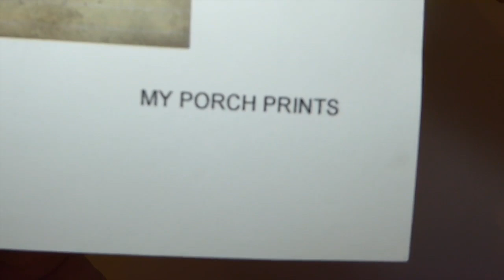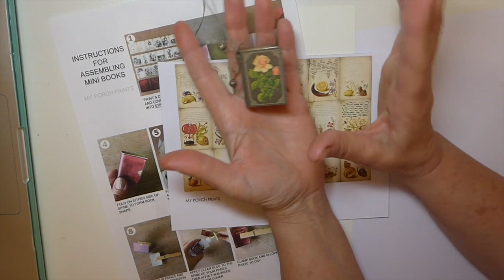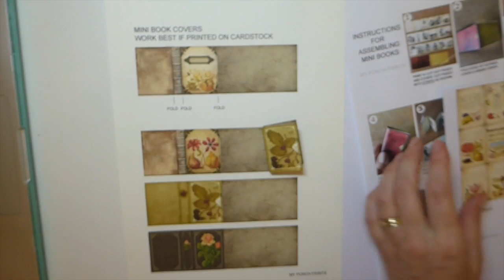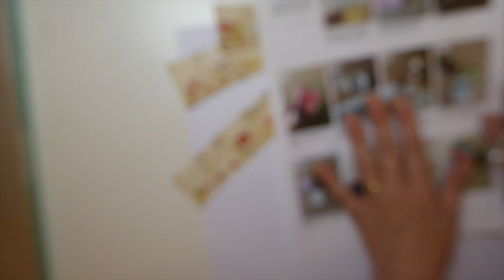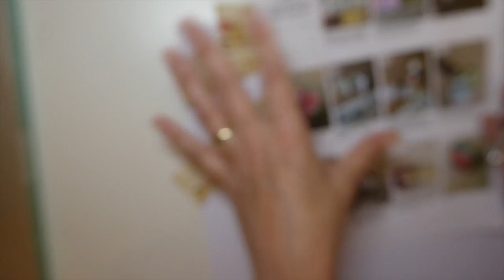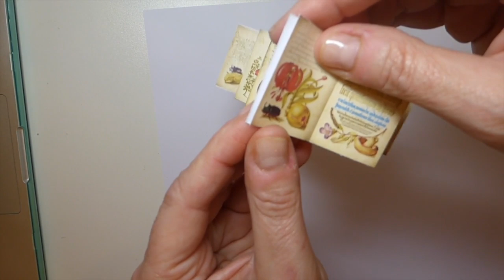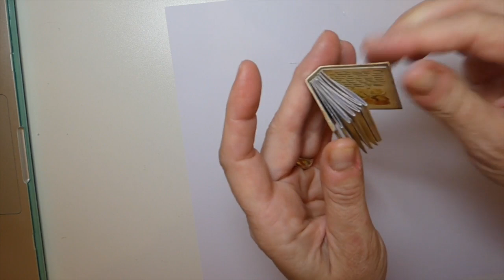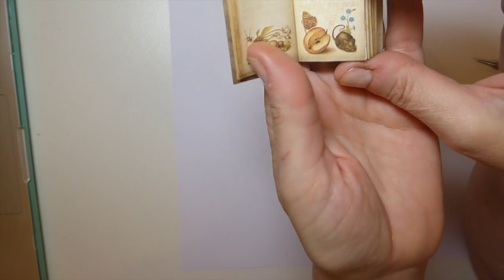Create with me DTP for My Porch Prints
Today's project is using My Porch Prints

This is at no extra cost to you. It helps me so much if you do choose to make purchases through Amazon. Thank you!